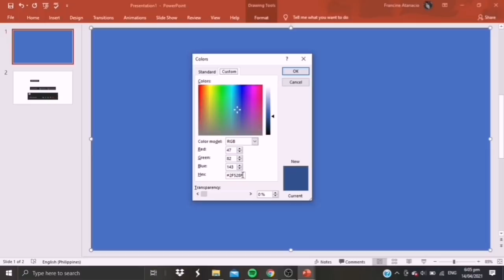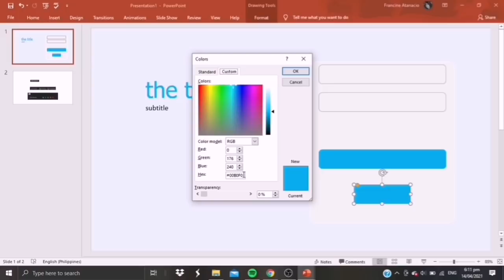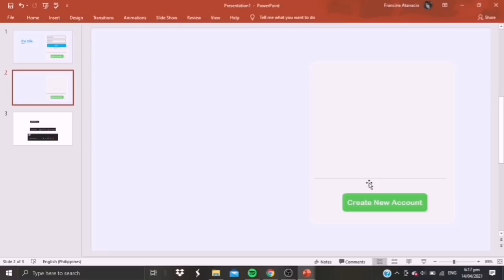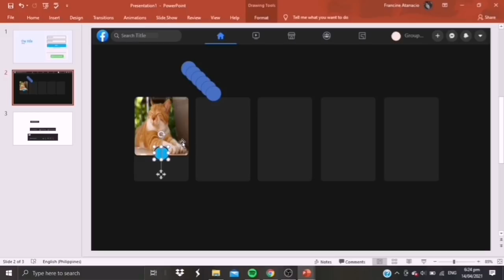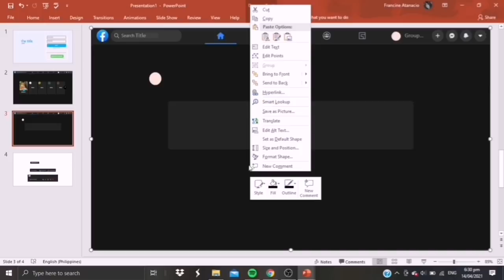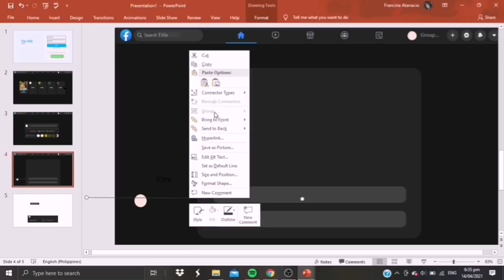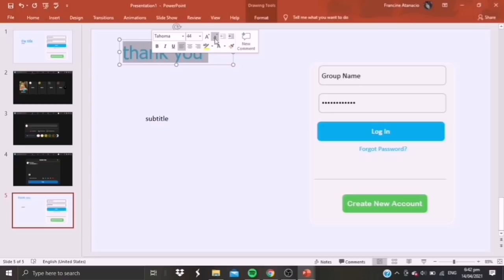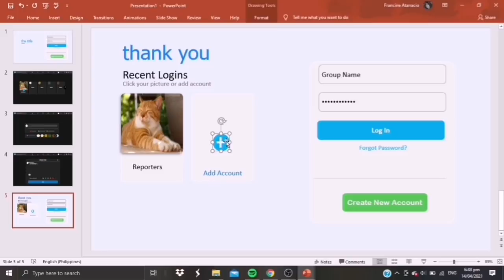HOW TO MAKE FACEBOOK DARK MODE